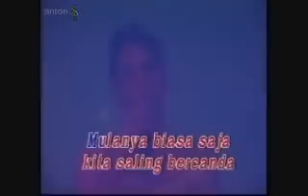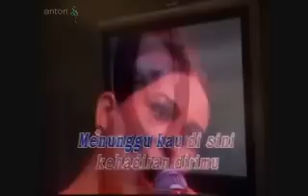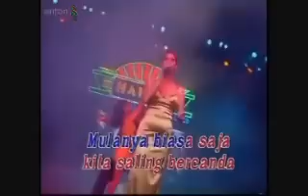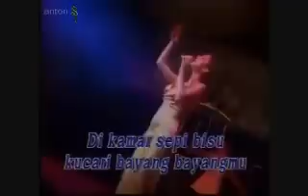Mulanya Biasa Saja - Meriam Bellina - tembang kenangan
Mulanya biasa saja
Kita saling bercanda
Berbincang seadanya
Semua biasa saja

Akhirnya datang juga
Gelisah dan rinduku
Menyatu dalam mimpi

Reff:
Malam malam begini
Termenung ku sendiri
Menunggu kau disini
Kehadiran dirimu

Dikamar sepi bisu
Kucari bayang-bayangmu
Didalam hati ini
Merindukan dirimu

I do not hold any copyrights of the video clips from any of these film clips or the music by artist listed that I used in this video. All of them belong to their respective artists, record labels, TV or Movie Corporations. The only thing I take credit for is the editing of my favored characters and music which is made for entertainment and non profit purposes - and to inspire new viewers and purchasers for these excellent films and songs.